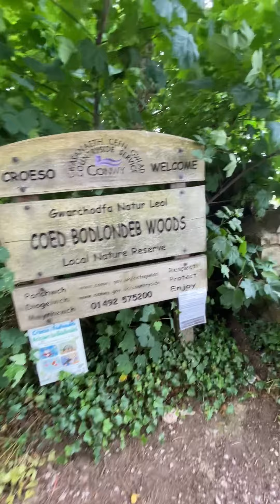Bodlondeb Woods - TASTER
Went into the deep woods today, unfortunately managed to delete a big chunk of the video. Anyway, here is a taster. Watch out for GoPro Video coming soon.

Lin, Jess and guest star, Sam the Golden xx